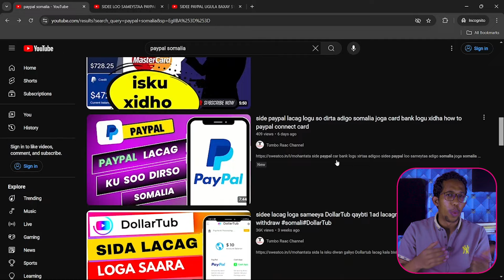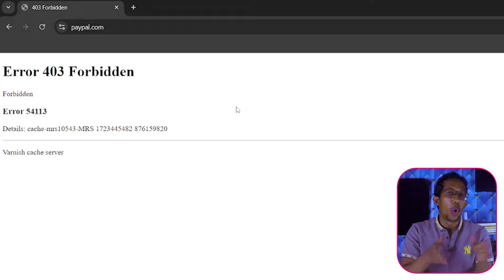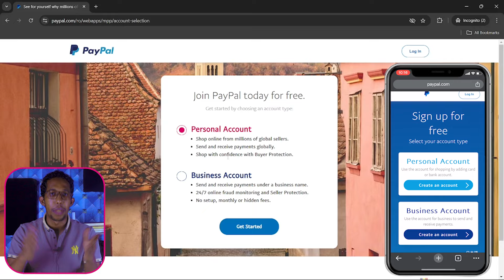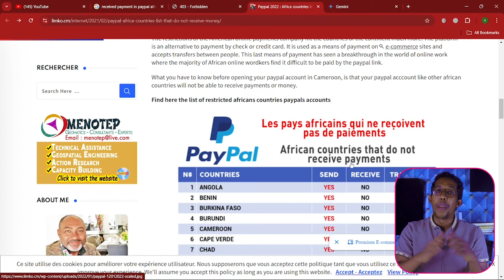Paypal Lacag Malaguugu Soo Diri Kara Somalia Adigo Jooga | Xog Muhiima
Muuqalkan waxa aynu ku eegi doona hadii aalada paypal la adeegsan karo iyado la joogo deeganada somalida ama somalia. Waxa aynu eegi doona Paypal inu ka shaqaynaayo deeganada somalida, kadibna waxa aynu eegi doona mida ugu muhiimsan oo ah qof deeganadena somalida jooga ama somalia paypal lacag miyaa looguso diri kara, isagana lacag maka diri karaa.

☑ Daawaday Muqalka

☐ LIke Gareeyay?

★ hel 81% qiimo dhimis ah website-kaga 1aad ee aad samaysanayso ★